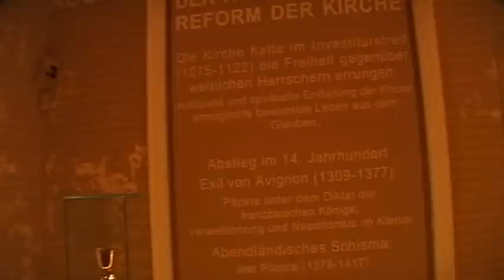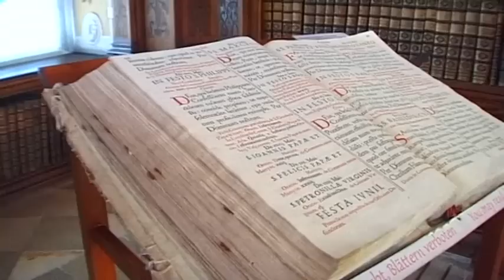Stift Melk (Austria) Vacation Travel Video Guide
Travel video about destination Stift Melk in Austria.
The fine buildings of the Benedictine monastery of Melk majestically rise up from a plateau above the fascinating town on the River Danube. The elegant, yellow buildings of the monastery have become well-known far beyond Austria.The monastery’s eighteen hundred manuscripts are extremely valuable and although many treasures were destroyed by a devastating fire the oldest texts date back to the early 9th century. The 18th century marked the beginning of extensive construction work in the monastery that subsequently transformed the church into an enchanting example of Baroque design. The exquisite design of the church’s splendid interior was mostly the work of Italian architect, Antonio Beduzzi. But it is the remarkable architecture of the central Baroque buildings that have given Melk its reputation as being an icon of occidental monastery culture.